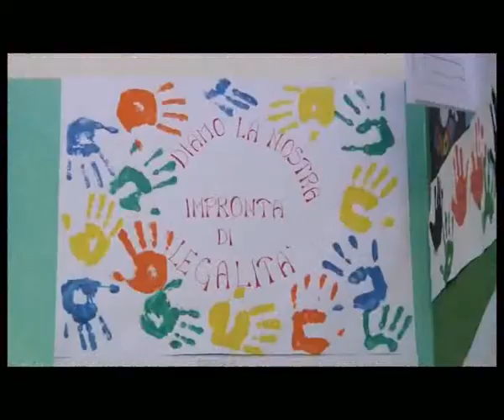Chi ha ucciso Aldo Moro, presentazione libro a Montesano